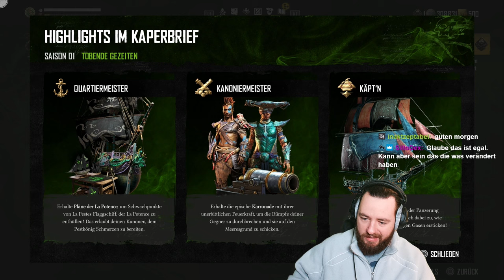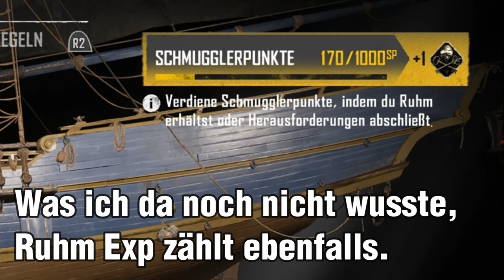Meine 1. STUNDEN von Season 1 & 1. EINDRUCK in SKULL & BONES